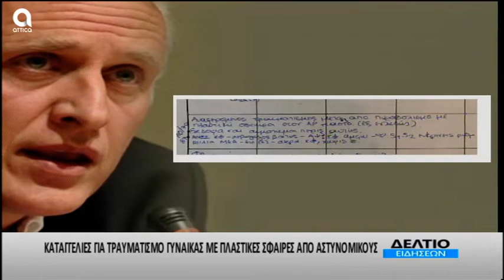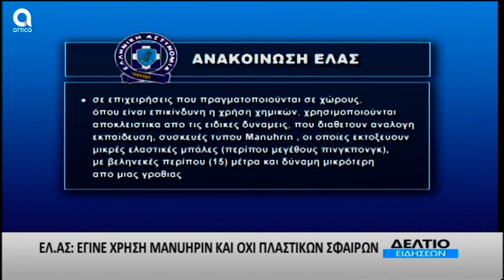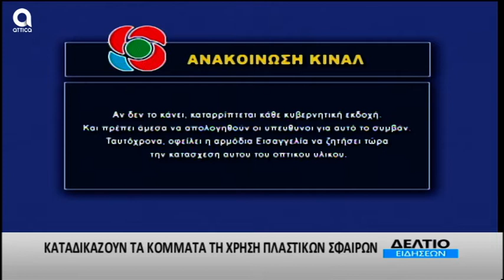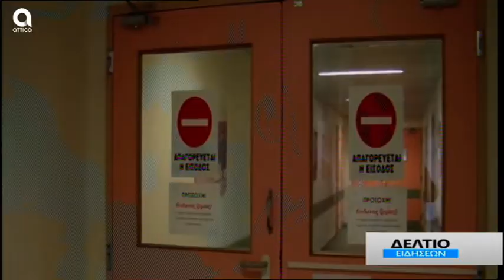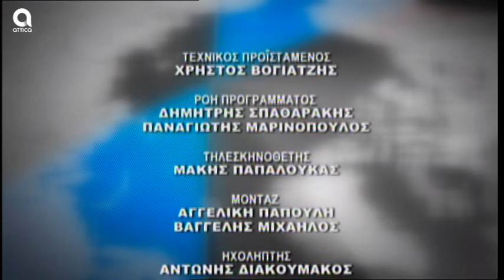ΔΕΛΤΙΟ ΕΙΔΗΣΕΩΝ 19.12.2019